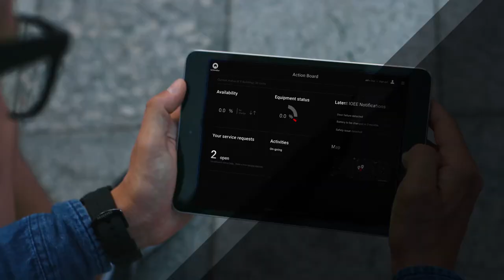Der Aufzug wird digital mit Schindler Ahead ( 2021)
Vom Aufzug zur digitalen Kommunikationsplattform. Mit Schindler Ahead ist das bereits möglich. Tauche ein, in die digitale Welt der vernetzten Aufzüge.